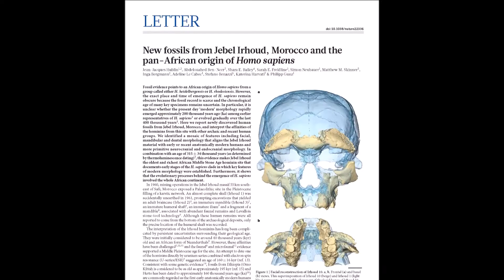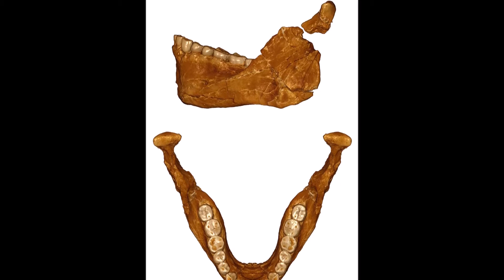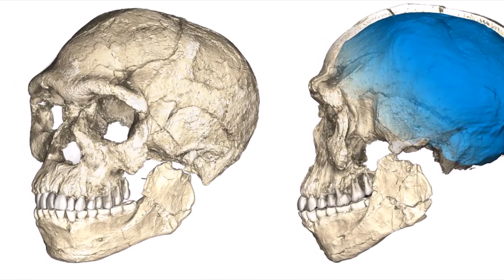Siete días ... 5 a 11 de junio (Jebel Irhoud)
Un equipo de científicos ha descubierto en el yacimiento de Jebel Irhoud restos humanos de 300.000 años, que atribuyen a los orígenes de nuestra especie. Hasta ahora, los primeros Homo sapiens aparecían de repente en la historia, como caídos en un paracaídas hace 195.000 años sobre algunos puntos de Etiopía.